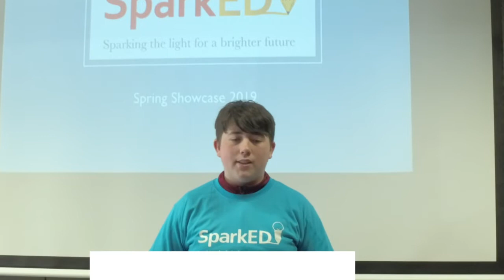Enactus UL Final Round National Competition 2019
Enactus UL presenting at the Enactus Ireland National Competition 2019